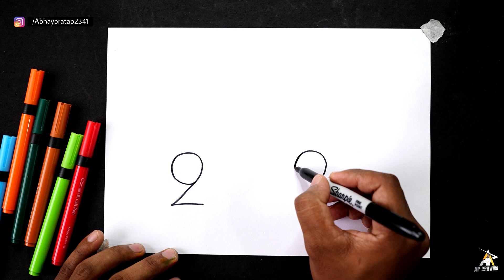How to Draw A Car From 22 Number Easy | Step by Step for beginners | AP Drawing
today I am show how to Draw a car step by step for beginners

Hello Friends I am Abhay Paratap